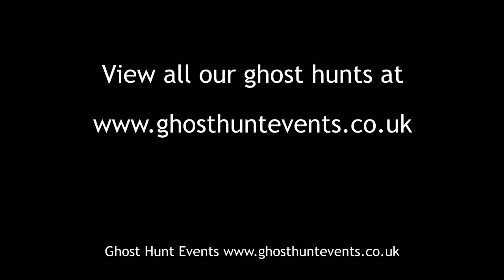Fort Horsted ghost hunt - People pushed to the floor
Fort Horsted ghost hunt - People pushed to the floor during a séance at the Fort. This was recorded during our ghost hunt at Fort Horsted, Chatham. Kent on 21st September 2013